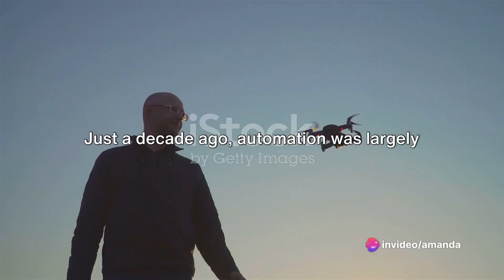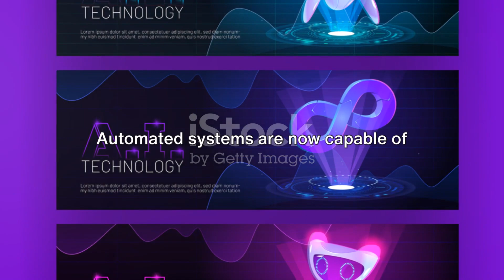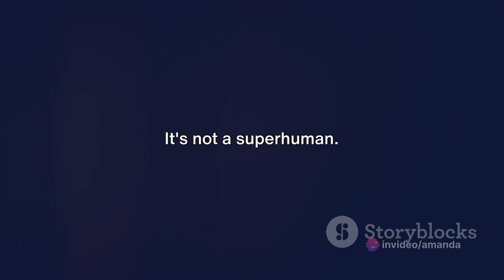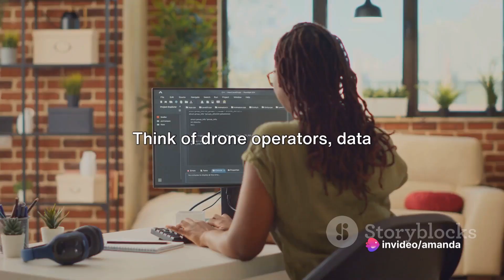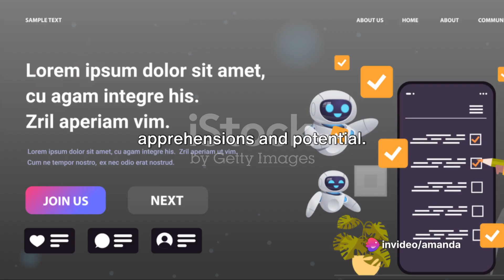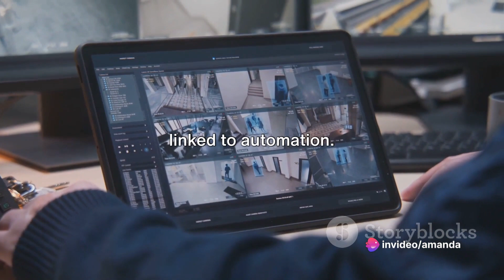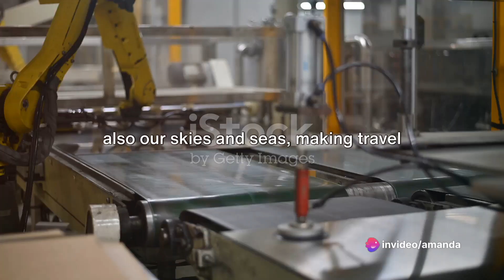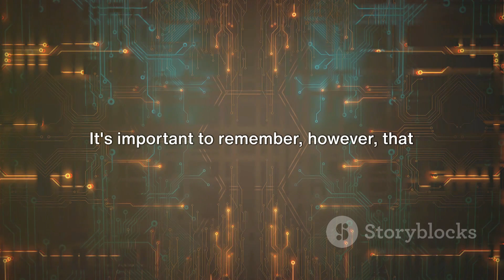Automation Unleashed: The Future Is Now 2024 01 03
In this video, we embark on a riveting exploration into the transformative realm of automation, where cutting-edge technologies are reshaping our world. This captivating video delves deep into the latest advancements and societal impacts of automation, providing a panoramic view of the present and a glimpse into the future.
The journey begins by unraveling the tapestry of automation's evolution over the past decade. From the humble beginnings of robotic arms on factory floors to the sophisticated artificial intelligence systems orchestrating complex tasks, we witness the breathtaking progression that has unfolded before our eyes. The narrative unfolds with a cinematic flair, weaving together visual storytelling and expert insights.
Our lens zooms in on the heartbeat of automation - the latest advancements that have emerged in recent years. We showcase the avant-garde technologies that stand at the forefront of innovation, pushing the boundaries of what was once thought possible. Viewers are treated to a virtual tour behind the scenes of automated processes in various industries – from the precision of manufacturing lines to the efficiency of logistics and the intricate dance of robots in healthcare.
However, "Automation Unleashed" is not just a spectacle of technological prowess; it's a thought-provoking exploration of the impacts on jobs and society. The video sparks conversations around the changing landscape of employment, the skills demanded by the automated future, and the societal shifts brought forth by these technological tides. Ethical considerations take center stage, addressing concerns related to job displacement, privacy issues, and the responsible use of automation in our daily lives.
The narrative takes an unexpected turn as we venture into the less explored territories of automation. From AI-generated art to automated creativity and even the fusion of technology in sports, we unravel the potential and possibilities that extend far beyond the conventional realms. The video becomes a canvas for imagination, challenging preconceived notions and inspiring viewers to envision a world where automation plays a role in unexpected places.
As we wrap up, the focus shifts to future predictions and speculations. What does the future hold for automation, and how might it shape our lives in the coming years? The video concludes with a thought-provoking look forward, leaving viewers with a sense of anticipation and curiosity about the untapped potentials that automation holds.
In essence, "Automation Unleashed" is not just a video; it's an immersive journey that combines the excitement of technological discovery with the contemplation of its societal implications. As we navigate through the landscapes of automation, one thing becomes clear – the future is now, and it's brimming with possibilities waiting to be explored.